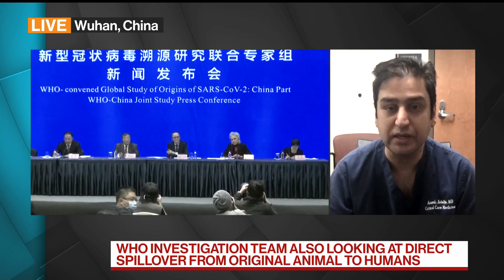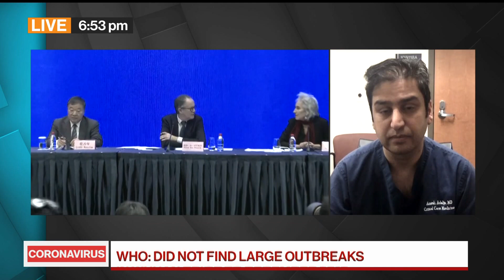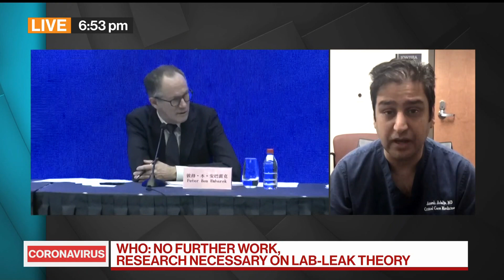Where Did Covid-19 Come From?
Feb.09 -- Dr. Amesh Adalja, Johns Hopkins Center for Health Security senior scholar, discusses the importance of learning from Covid-19 to prevent the next pandemic, how vaccines are handling virus variants, and expected findings of the World Health Organization’s investigation in China. He speaks on “Bloomberg Surveillance.” The Johns Hopkins Bloomberg School of Public Health is supported by Michael R. Bloomberg, founder of Bloomberg LP and Bloomberg Philanthropies.